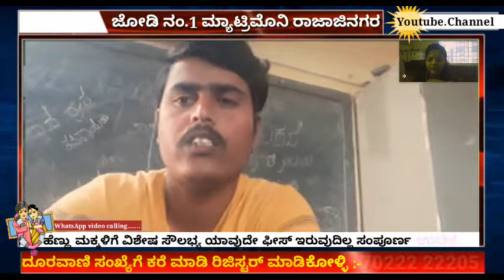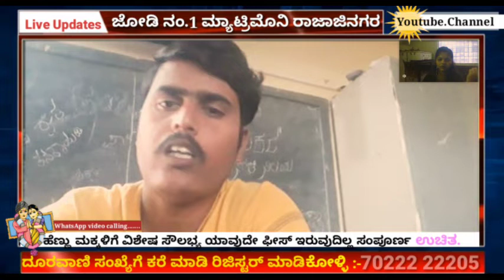Jodi no1 matrimony rajajinagar Date in 17/12/2021ಜೋಡಿ ನಂ.1 ಮ್ಯಾಟ್ರಿಮೊನಿ ರಾಜಾಜಿನಗರ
About Us,
The most Effective, Elite and Exclusive Matrimony Portal for the Indian Communities across the GlobeJodi No.1 Matrimony is the only portal in the history of online matrimony to provide matrimony services to all communities under one web portal. It is the right destination for singles who are genuinely looking for their partners with a modern outlook. Empowered by innovative tools and modern technologies, jodino1matrimonial.com provides the widest choice of profiles, that match your criteria and expectations.
Taglines: - Jodino1matrimony hopekannadamovie jodino1matrimonylive watch

ಹೆಣ್ಣು ಮಕ್ಕಳಿಗೆ ವಿಶೇಷ  ಸೌಲಭ್ಯ ಯಾವುದೇ  ಫೀಸ್ ಇರುವುದಿಲ್ಲ ಸಂಪೂರ್ಣವಾಗಿ ಉಚಿತ ದೂರವಾಣಿ ಸಂಖ್ಯೆಗೆ ಕರೆ ಮಾಡಿ ರಿಜಿಸ್ಟರ್ ಮಾಡಿಕೊಳ್ಳಿ :- 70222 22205